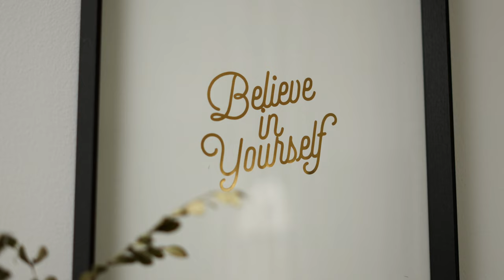The Waterfall Wedding Delaware | Alicia & Mike's Wedding Film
Alicia & Mike's wedding at The Waterfall in Claymont, Delaware on November 4th, 2023.

VENDORS:
Venue + Catering - The Waterfall
Photo + Video - J&A Wedding Photography

Related to: 2023 Wedding, wedding filmmaking, wedding video, wedding videography business, wedding photography, wedding videographer, wedding photography business, the waterfall wedding video, delaware weddings